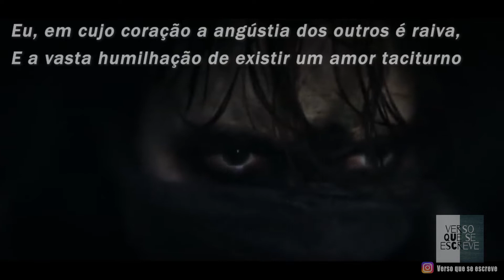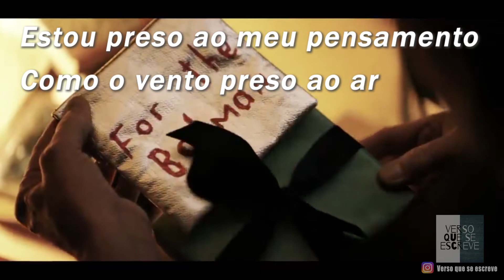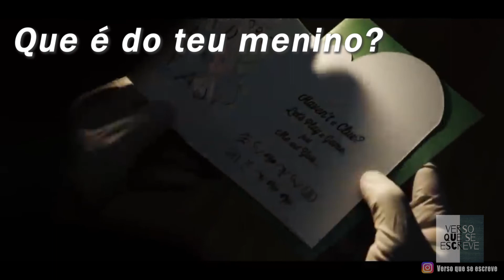🦇 Poema oculto de "The Batman" - Something in the way (A poesia dos filmes) | Verso que se escreve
Acha impossível juntar poesia e Batman? Surpreenda-se com esse vídeo!!! 🦇

E eu que estou bêbado de toda a injustiça do mundo...
Eu, em cujo coração a angústia dos outros é raiva,
E a vasta humilhação de existir um amor taciturno

Ser uma ave humana
Que passe haleyonica sobre a intransigência do mundo
Faz tudo triste
No coliseu com lágrimas

Eu, o fantasma do meu desejo redentor, névoa fria
A alma inúmera dos outros sofre sempre fora de mim.

Não há no meu pensamento
Senão não poder parar
Uma loucura que vem
De querer compreender
Raiva nas trevas o vento
Sem se poder libertar
Estou preso ao meu pensamento
Como o vento preso ao ar

Ao sentir isto tudo, ao pensar isto tudo, ao raivar isto tudo,
Quebro o meu coração fatidicamente como um espelho,
E toda a injustiça do mundo é um mundo dentro de mim.

Pobre velha casa da minha infância perdida!
Quem te diria que eu me desacolhesse tanto!
Que é do teu menino?

Estala, coração de vidro pintado!

-Trechos de Fernando Pessoa nos poemas "E eu que estou bêbado de toda a injustiça do mundo" (Alberto Caeiro, heterônimo), "Não ter deveres, nem horas certas, nem realidades" (Alberto Caeiro, heterônimo) e "Fúria nas trevas o vento" (Fernando Pessoa).

Um poema oculto, pois existe poesia nos filmes! Esse vídeo incrível nasceu com a ideia de juntar trechos do autor português Fernando Pessoa, pela forma como conversam perfeitamente com o universo de The Batman. Surreal, não é?!

Você gostou desse vídeo? Então compartilhe para que mais pessoas vejam. Aproveite e deixe seu comentário para que a gente continue trazendo vídeos assim ❤

↠Curta! Comente!
↠Compartilhe!

Verso que se escreve, JUNTOS!
O canal é um espaço para a troca de leituras, faladas e escritas; experiências!
Seja com poemas ou com reflexões, prosa poética ou mensagens para alegrar o dia de alguém. Aqui é lugar de emoção. Lugar de nos deixar levar pela música, por autores e leitores, impressões de livros e pela vida em sua forma de palavra. Palavra esta que chega até você, hoje, e que esperamos continuar a fazer chegar...
Nos vemos pelos comentários!